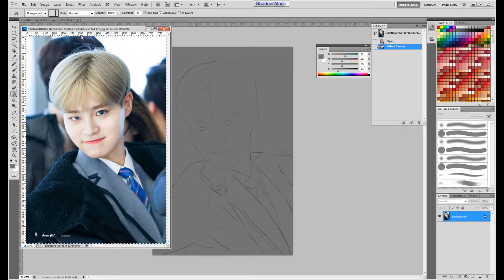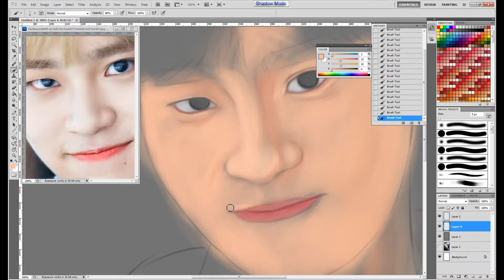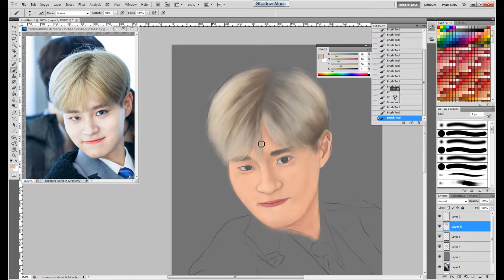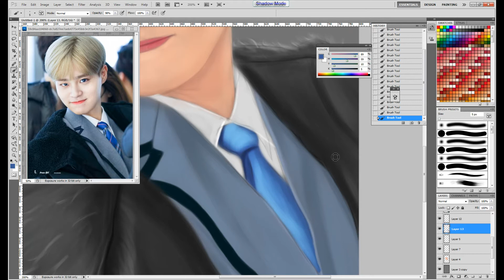Dae Hwi Wanna One speed painting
Hello, If you like the painting you can also download it freely at my instagram